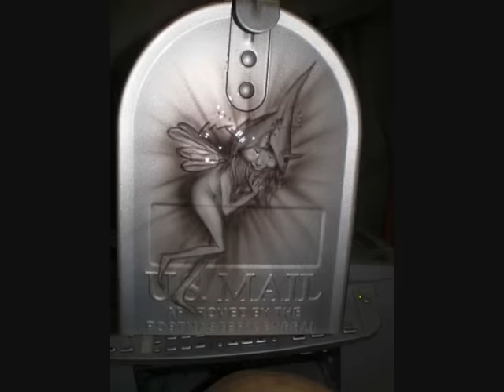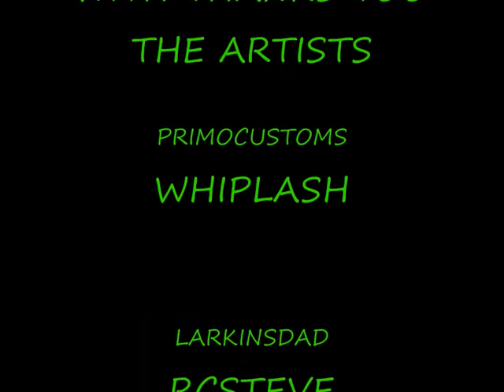compilation slide show